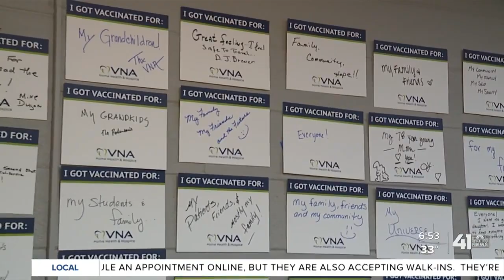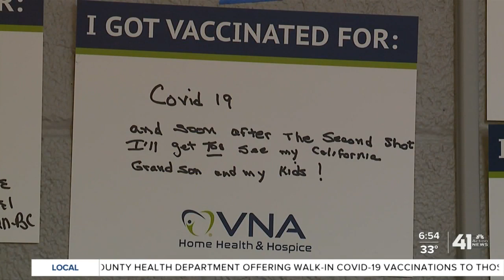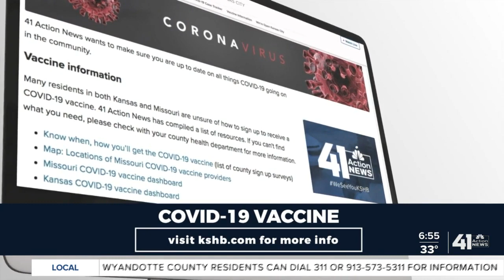VNA, Kauffman Foundation host vaccine clinics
The Visiting Nurses Association partnered with the Kauffman Foundation to host two vaccine clinics.